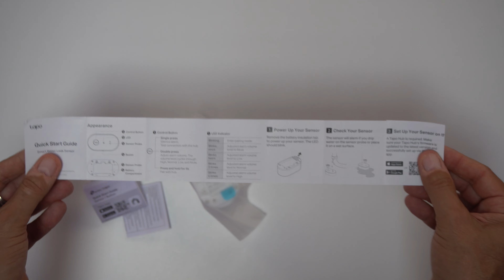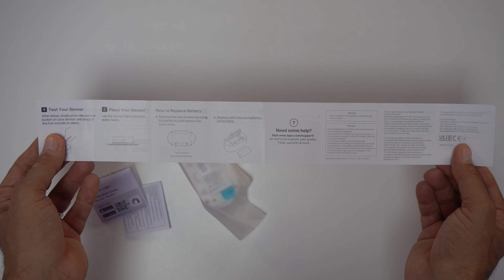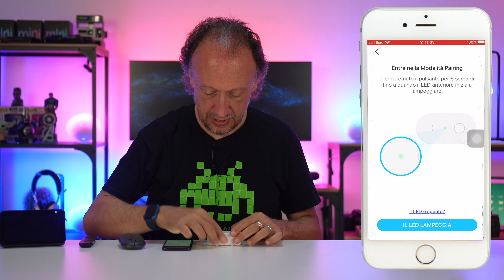Tp-Link Tapo Sensore T300 | Ci aiuterà a proteggere i nostri ambienti dalle perdite d'acqua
Tp-Link Tapo Sensore T300 ci avviserà in caso di gocciolamento e perdita d'acqua grazie a 6 sonde di rilevamento sia in alto che in basso. Tp-Link Tapo Sensore T300 è dotato di un allarme con la sua sirena da 90 dB ed è possibile silenziare l'allarme con un solo tocco. L'impermeabilità IP67 lo protegge da ambienti umidi e polverosi. Riceverai avvisi istantanei tramite l'app Tapo quando si verifica una perdita da qualsiasi luogo. Tp-Link Tapo Sensore T300 è progettato per essere posizionato ovunque possano verificarsi perdite o allagamenti, come sotto i lavandini, vicino alla lavatrice, alla vasca da bagno e altro ancora.Sarà possibile anche Ricevere un avviso visivo dalla tua lampadina intelligente prima che si verifichi un disastro. Hub richiesto: attiva l'allarme Hub quando viene rilevata una perdita. Gestisci fino a 64 sensori con un hub.

TP-Link Tapo T300 Sensore Intelligente di Perdite d'Acqua
Tapo Smart Hub con suoneria Tapo H100
TP-Link Tapo L530E Lampadina WiFi
LA MIA ATTREZZATURA PER I VIDEO:
Sony Alpha 6400L kit 16-50
Sony Alpha 7 C
Sony SEL-35F18 Obiettivo a Focale Fissa 35 mm F1.8
Neewer 700W 60x60cm Softbox Kit di Illuminazione
RØDE Wireless GO - microfono wireless compatto
Neewer Treppiede in lega di alluminio con testa pan girevole a 3 vie
Scaricare la ISO di Windows 10 dal sito Microsoft e attivarla con una licenza originale acquistabile per pochi euro!! (versione Retail) anche Antivirus e Office sia per pc che per Mac. Le licenze sono sicure e non scadono, potete acquistarle dal link qui sotto:
Musica di sottofondo:
04-West-Coast-Cool_Full_FM6005 by Charles L Conquest (ASCAP) and Wesley E Talbot (ASCAP)
00:00 INTRODUZIONE
01:28 CONTENUTO DELLA CONFEZIONE
03:26 ASSOCIAZIONE APP TAPO
05:28 OPZIONI E FUNZIONI PULSANTE
08:53 CREAZIONE AUTOMAZIONE E PROVA
11:22 CONCLUSIONI